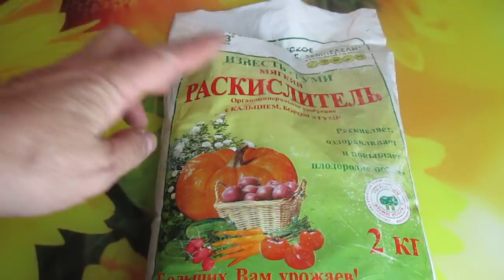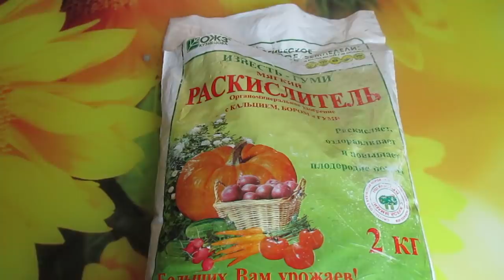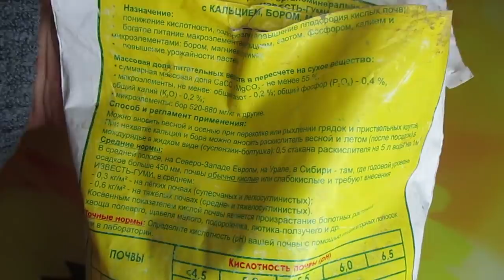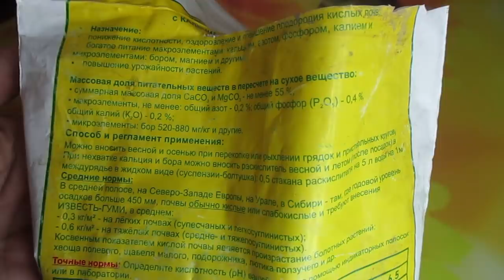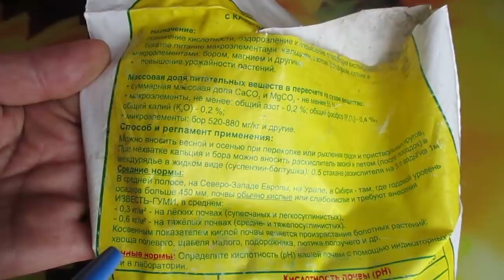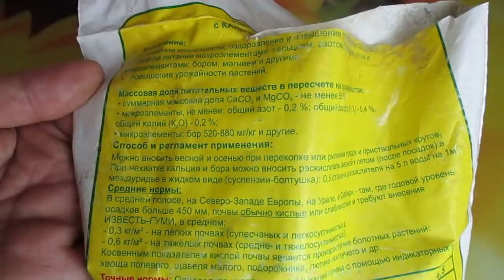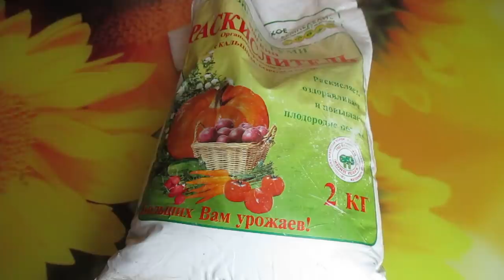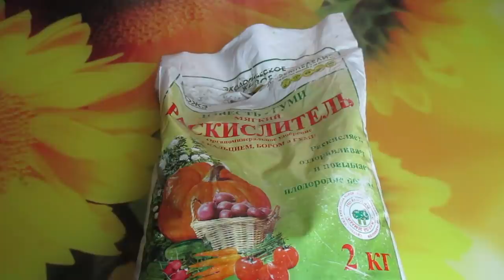ИЗВЕСТЬ - ПРОФИЛАКТИКА ВЕРШИННОЙ ГНИЛИ ТОМАТОВ. Ольга Чернова.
Вершинная гниль томатов беспокоит многих огородников. Причин возникновения заболевания много, но одной из основных чаще всего называют недостаток в почве КАЛЬЦИЯ.
Я начала вам рассказывать о том, как проводить профилактику и лечение ВЕРШИНКИ. Начала с применения народных средств для борьбы с этим распространенным заболеванием томатов.        В предыдущем видео я рассказывала про яичную скорлупу, потом про золу. В этом видео разговор пойдет о применении извести для профилактики вершинной гнили томатов. Ссылки на предыдущие видео на тему ВЕРШИННАЯ ГНИЛЬ ТОМАТОВ привожу ниже Зола в борьбе с вершинной гнилью. Яичная скорлупа против вершинной гнили томатов. Что купить от вершинной гнили томатов? ПОРА ЗАНЯТЬСЯ ПРОФИЛАКТИКОЙ ВЕРШИНКИ. 2019 год. ВЕРШИННАЯ ГНИЛЬ ТОМАТОВ. 2019 год.